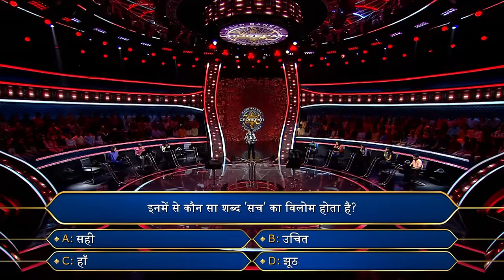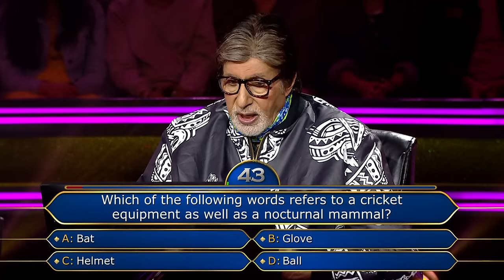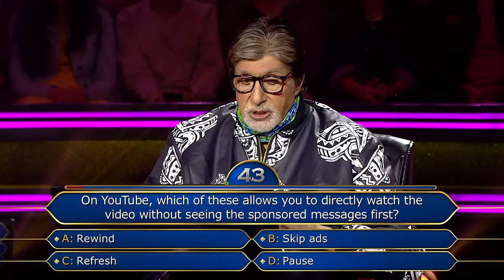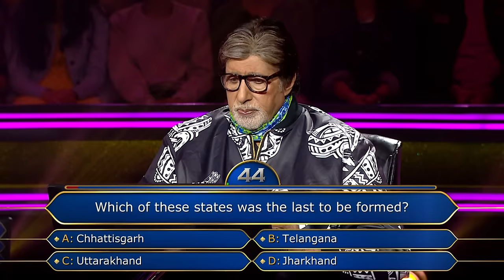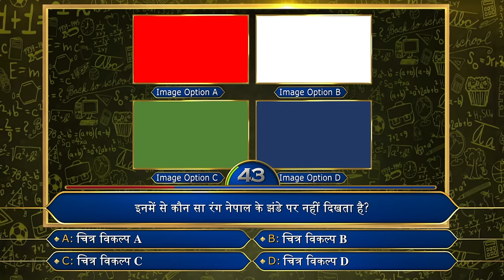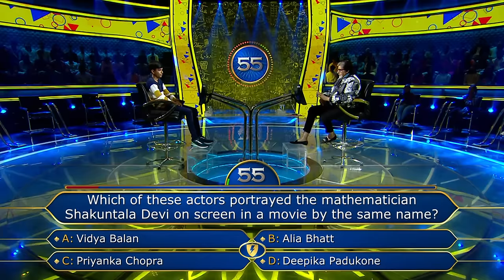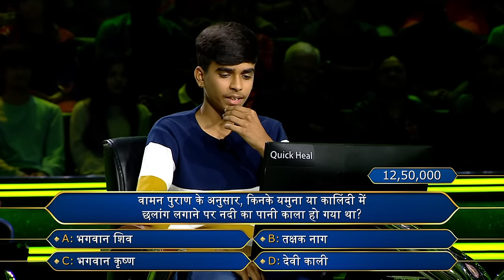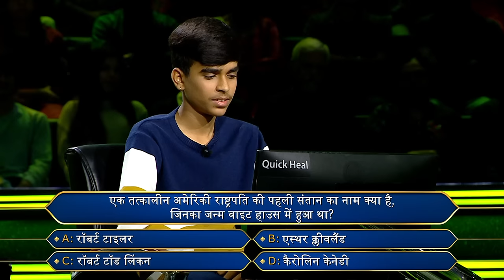Shivaksh को आदत है गंभीर स्थिति में हसने की! | Kaun Banega Crorepati 14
Will Shivaksh's decision of quitting the game be beneficial for him? Watch this episode to find out.